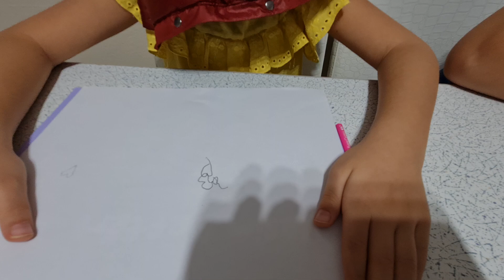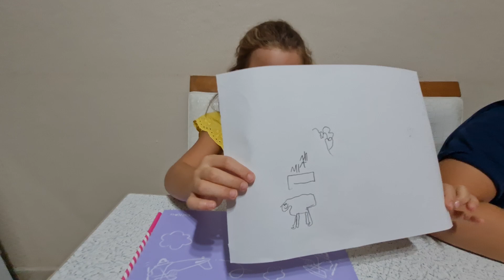Gozler Kapali Resim cizme challenge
Bu videomuzda hem eğleniyoruz hem  öğreniyoruz. Videomuzun beğen düğmesine basmayı unutmayın lütfen! Sevgiler.

Çocuk şarkıları ve birçok eğlenceli oyun video paylaşımlarımız devam edecektir.